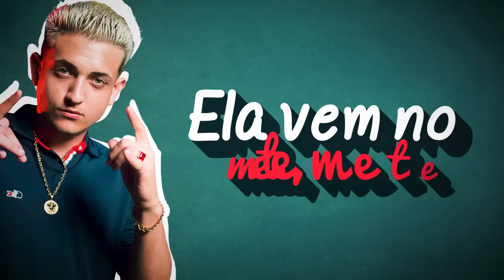MC DIGU - ANA PAULA (LYRIC VIDEO) DJ LEOZINHO MPC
Artista: MC Digo
Produção: DJ Leozinho MPC

Lyric Video: Aires Designer

Designer: Diego Andrade
Audio Spectrum/Motion designer: Aires designer

Ano 2018.